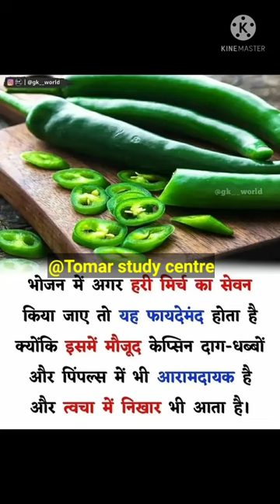shorts youtubeshorts ytshorts